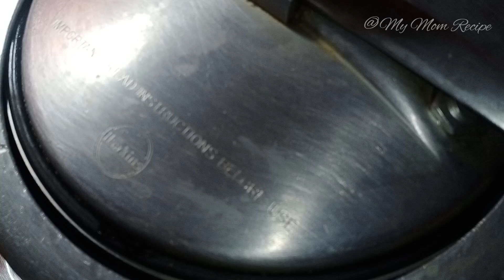মশালা ছোলা ভুনা একবার খেলে বারবার খাবেন || ছোলা ভুনা রেসিপি || Masala Chola Bhuna Recipe.